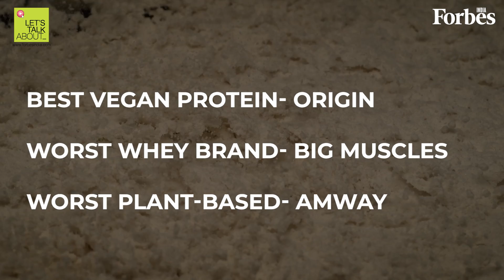The truth about your protein powder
Did you know that 70% of protein supplements in India are mislabeled? A self-funded study showed that a range of popular Indian protein brands had traces of heavy metals, pesticides and other harmful substances. Here's a list of the best, and worst, protein supplements sold in India, according to doctors